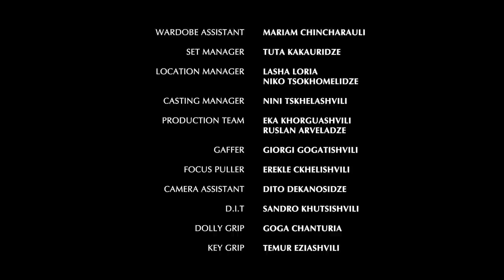Carmen Soliman - Mahy Sahla | كارمن سليمان - ماهي سهلة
كلمات: أحمد العلوي
ألحان: طلال
توزيع: وليد فايد
ميكس و ماسترنج: جاسم محمد
إخراج: ياسر الياسري

إسمع كل أغاني الفنانة كارمن سليمان الخليجية من اللينك ده

كلمات الأغنية:

ماهي سهلة علينا غيبة اغلى الحبايب
يوم راحوا نسينا بعدهم كل غايب
ليتهم يذكرونا يا عسى ما نسونا
والله ياما وحشونا من غلاهم بكينا
ماهي سهلة علينا ماهي سهلة علينا

والله ما غاب عنا طيفهم كل ليله
واللي عنهم بعدنا مالنا فيه حيله
قدر الله وراحوا والزمن ذا جراحه
لاهم اللي استراحوا واحنا والله اشتقينا

ذبنا يا شوق ذبنا وصبرنا انهد حيله
ذبنا لا ما حسبنا انها غيبة طويلة
امس كانوا معانا نور دنية هنانا
واليوم نبكي حزانا غربة الروح فينا

ـــــــــــــ